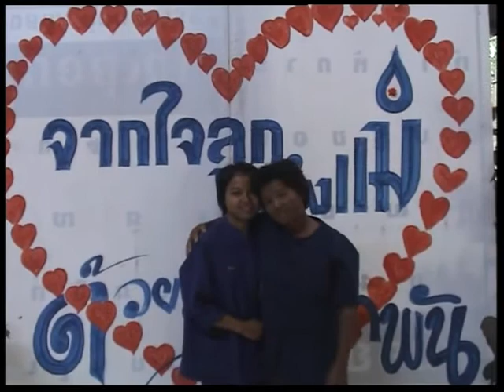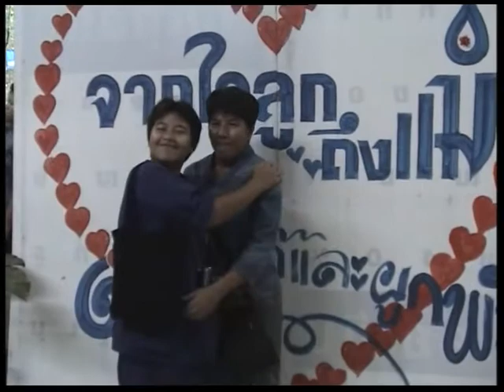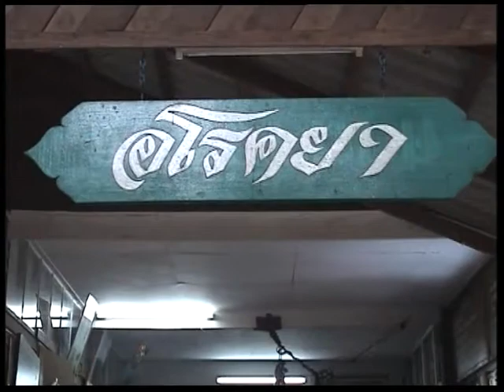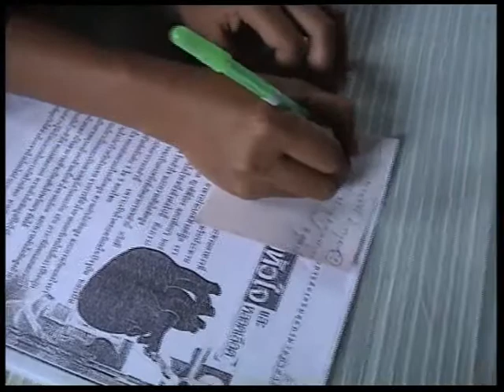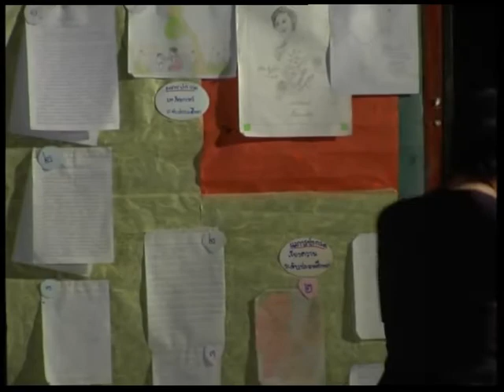งานวันแม่ศีรษะอโศก ปี 2547 (คลิป 1) || ประวัติศาสตร์ศีรษะอโศก